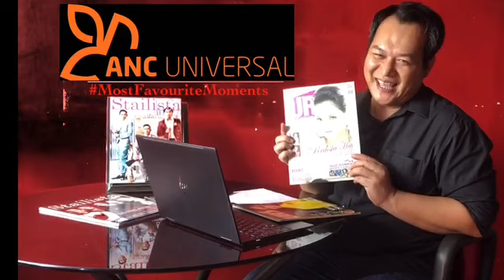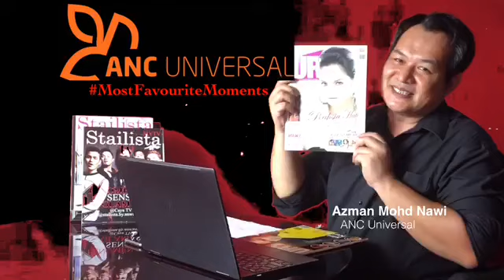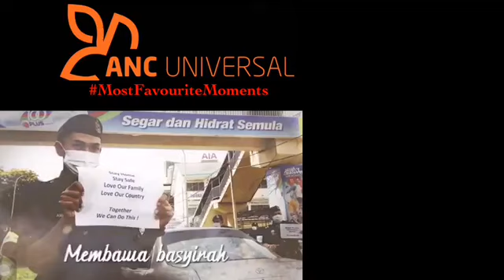REACTION 'BASYIRAH' SITI NURHALIZA